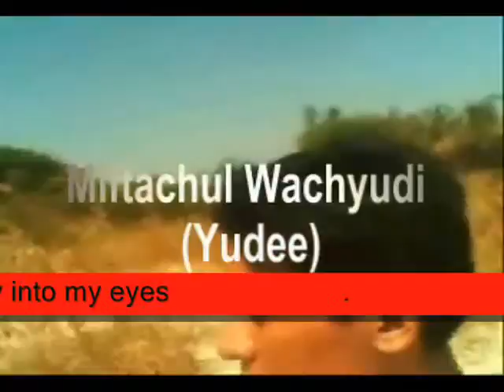how you love it hold me ,